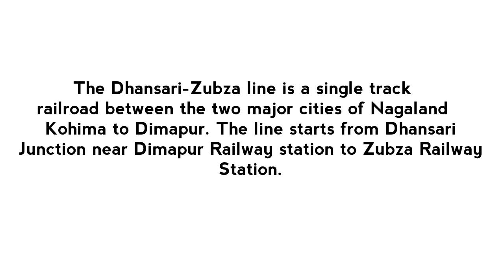Dimapur to Kohima First Train | 16/02/2021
the video then you can simply write down on the comment section below (for video removal). Any reproduction or illegal distribution of the content in any form will result in immediate action against the person concerned."